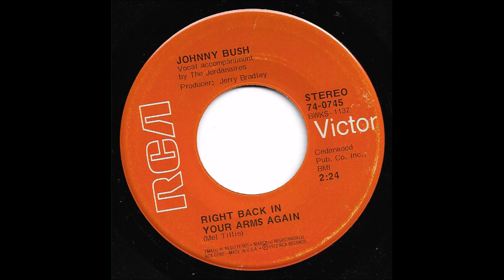Johnny Bush - Right Back In Your Arms Again